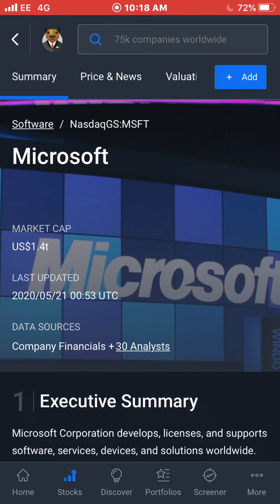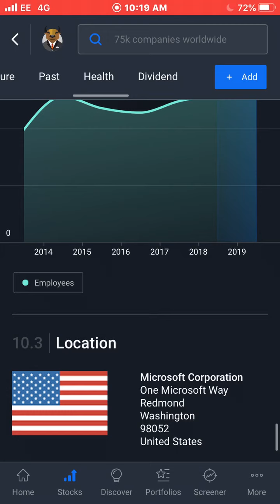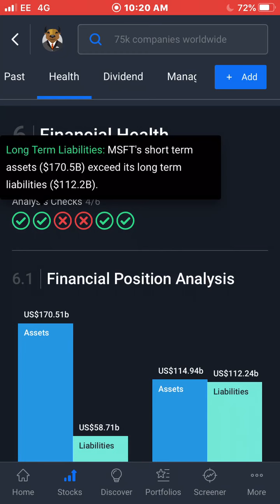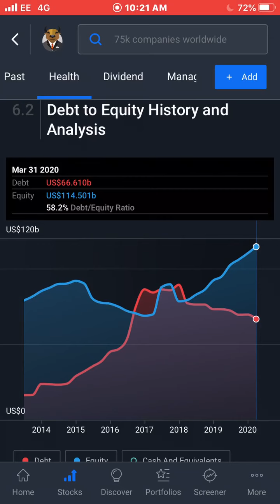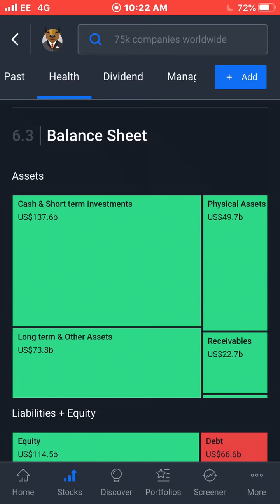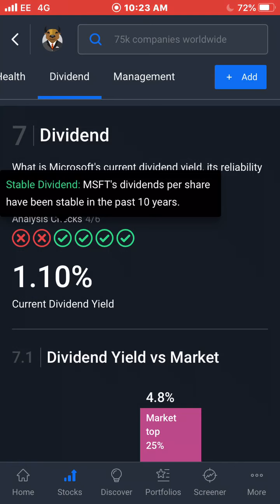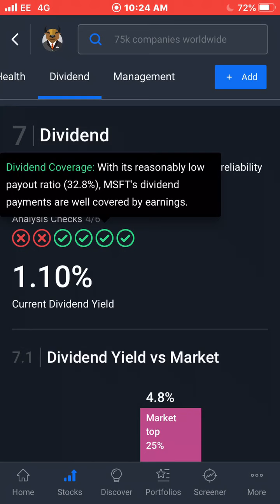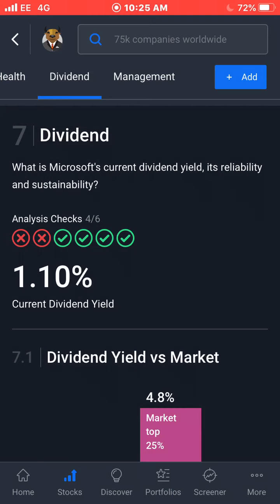Should You Be Buying Microsoft Stock | Best Stocks To Buy Now For Long Term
0:00 Intro
0:35 Microsoft company Summary
1:58 Company Financial Health
4:36 Dividend Yield Score
7:05 Outro

Welcome back to the channel guys in today’s video I’ll be giving my dividend stock analysis of the Microsoft stock, ticker symbol MSFT stock. Using the simply wall st app I will going over the dividend yield and the dividend score rating out of 6 I’ll also be giving some basic information about the company including looking at Microsoft balance sheets and Financial health

I currently hold Microsoft shares in my stocks and shares Investment ISA with freetrade and I personally think that Microsoft is a fantastic dividend stock  if your a beginner to dividend investing. MSFT stock is although not  a dividend aristocrat yet it has been paying dividends to shareholders for the last 16 years. Therefore there’s are the reasons I personally think Microsoft is one of the best stocks to invest in right now if your looking for a dividend paying stock that Generates Passive Income

Dividend stocks are great as they are true forms of passive income as you only have to buy a sock once to get paid forever!

Books:

* Intelligent Investor: The Definitive Book on Value Investing - A Book of Practical Counsel
* The Financial Times Guide to Investing (The FT Guides)
* Rich Dad's Guide to Investing
* YouTube Secrets: The Ultimate Guide to Growing Your Following and Making Money as a Video Influencer
* The Richest Man In Babylon
* Money Master the Game: 7 Simple Steps to Financial Freedom
* Rich Dad Poor Dad: What the Rich Teach Their Kids About Money That the Poor and Middle Class Do Not!

for any product purchased through the affiliate links see me receive a commission.

the dividend investor
Microsoft
MSFT
Microsoft stock
MSFT stock
Microsoft dividend stock
Buy Microsoft stock
Buy MSFT stock
Dividend stock analysis
Microsoft shares
MSFT shares
Top stocks to invest in right now
Unique stocks to buy right now
Top stocks to buy right now
Best stocks to invest in right now
Best stocks to buy right now
Rare stocks to buy right now
Stocks to buy now for 2020
dividend stocks that pay monthly
dividend stocks to buy now
Best dividend stocks that pay monthly
best stocks to invest in right now 2020
Highest yield dividend stocks
Stocks that pay dividends
best long-term stocks to buy right now
how do i know what stocks pay dividends